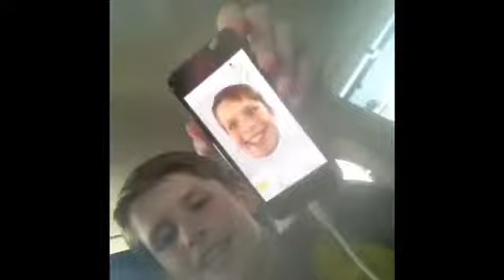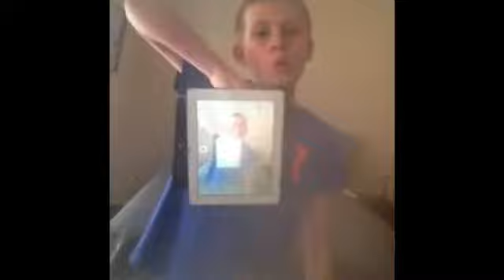Going to new house